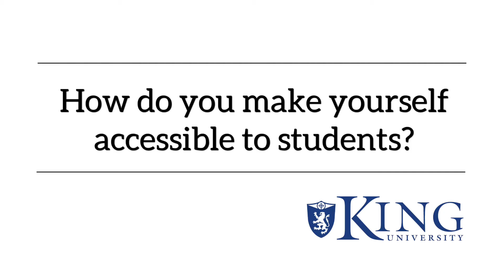King University Program - Biology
Learn about our Biology Program. to learn more.